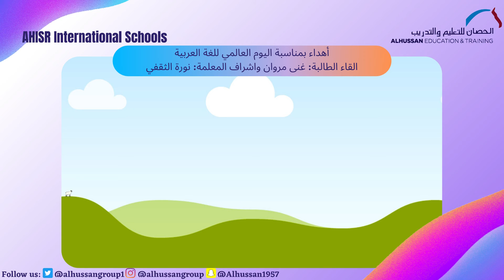الاحتفاء باليوم العالمي للغة العربية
نفذت طالبات مدارس الحصان العالمية بالرياض برنامج الاحتفاء باليوم العالمي للغة العربية عبر عدد من الأنشطة والفعاليات المتنوعة.